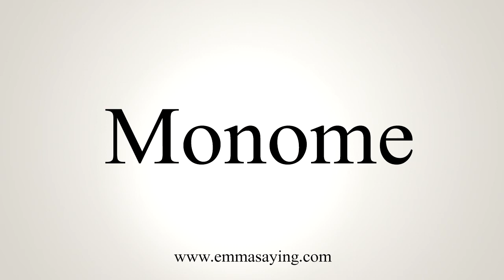How To Say Monome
Learn how to say Monome with EmmaSaying free pronunciation tutorials.